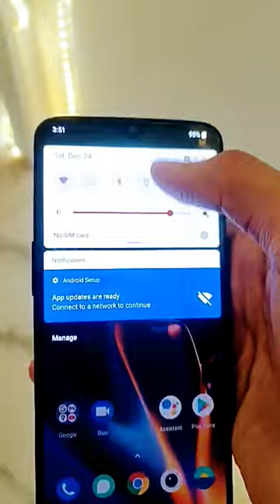OnePlus 6T || Rizwan Rahman Vlog